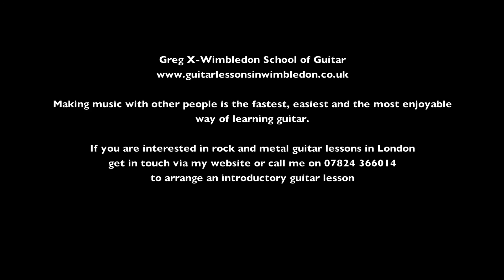Metal Guitar Lessons London